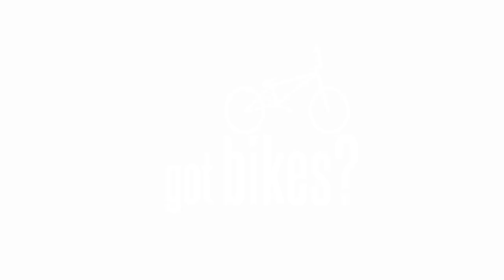Conor Vosburgh: Power Hour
20 clips in 60 minutes takes a certain level of skill.